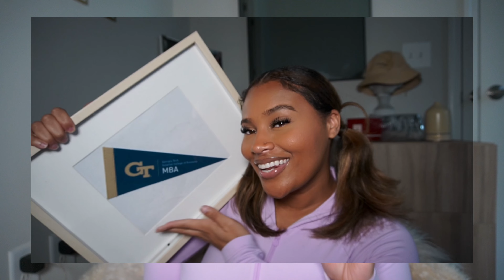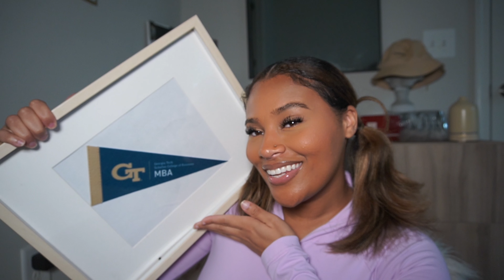Tips for prospective Graduate Students | Georgia Tech MBA Series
Super excited to share tips for pre-graduate school applications. I am an upcoming MBA student starting at Gtech in the fall. Any questions please leave them below!